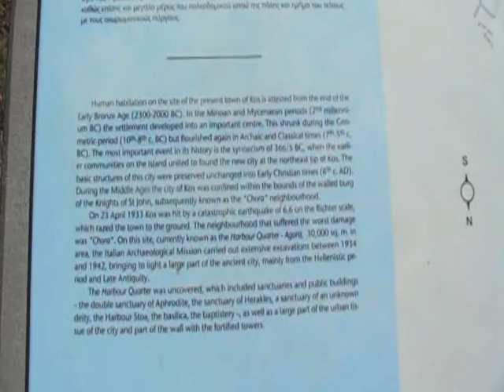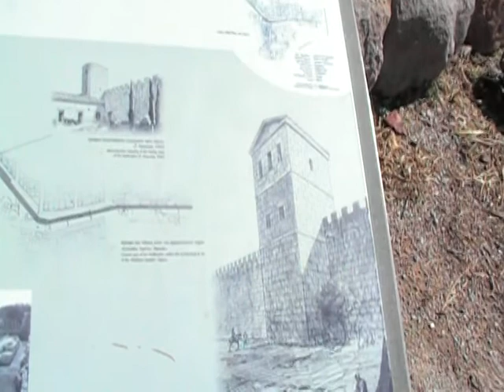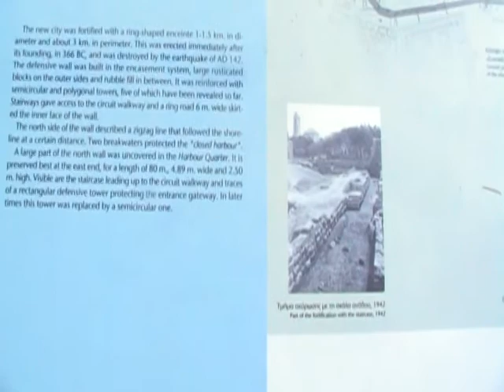ANTIQUIE KOS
Из руините на центъра на древния Кос, остров Кос, Гърция